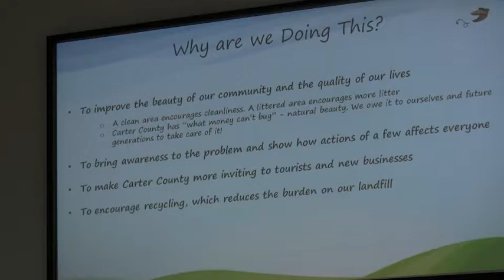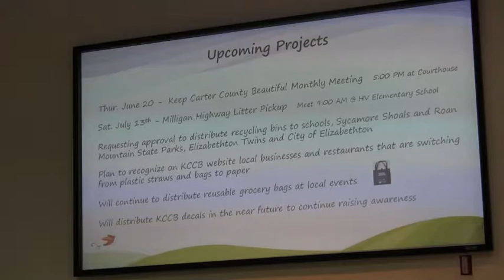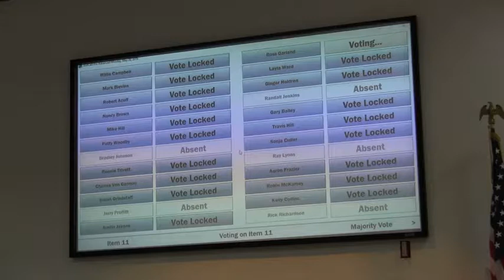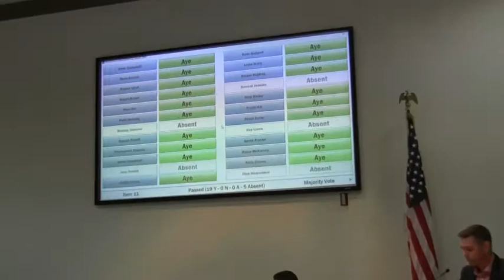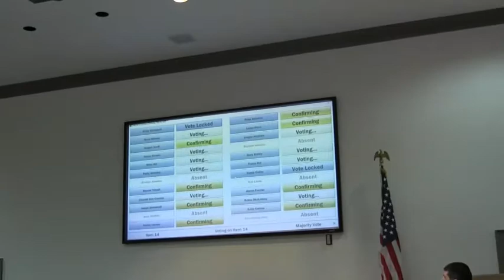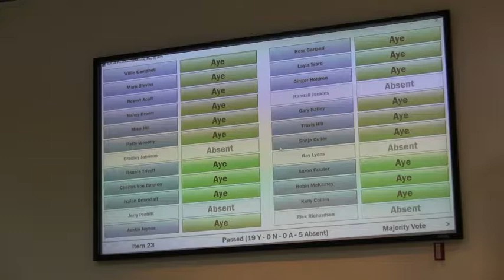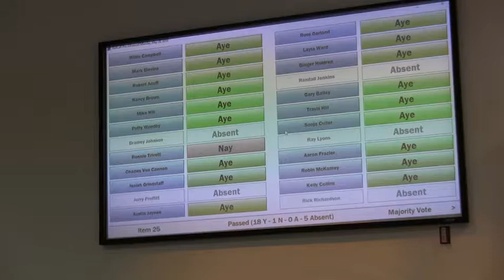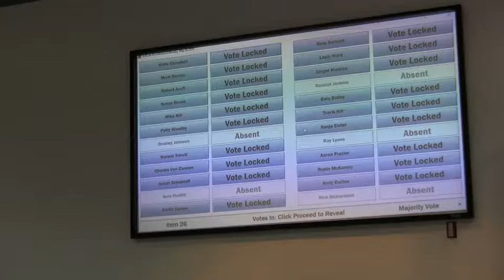Carter County Commission Meeting 05 20 2019 Part 2